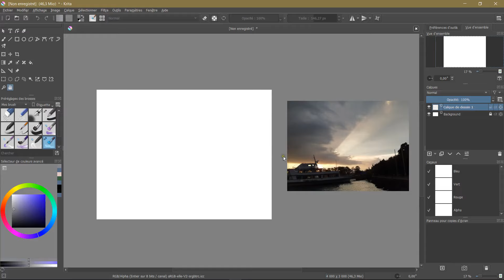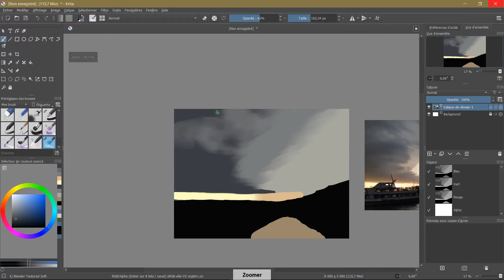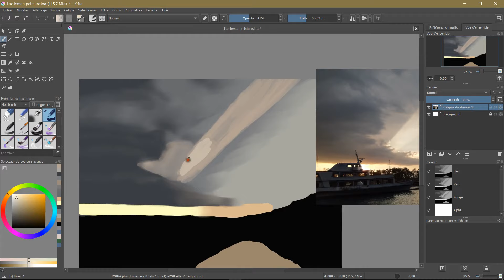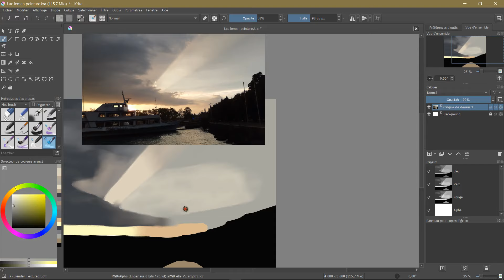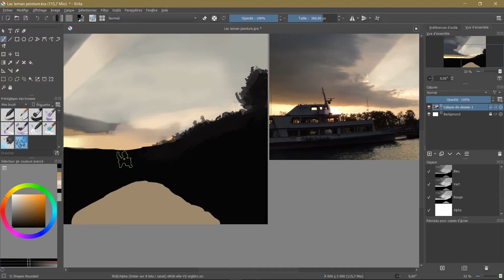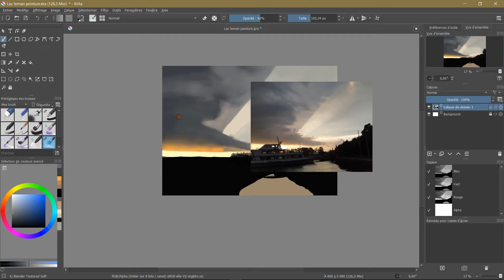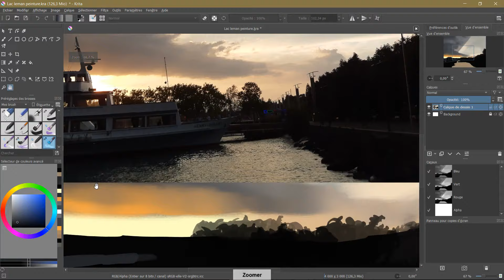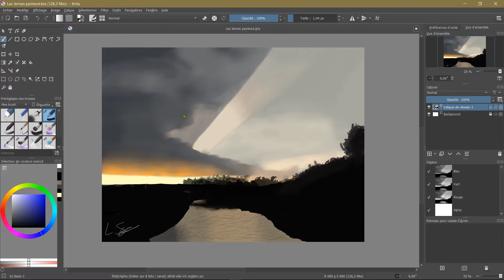Timelapse Krita #3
Bon visionnage !